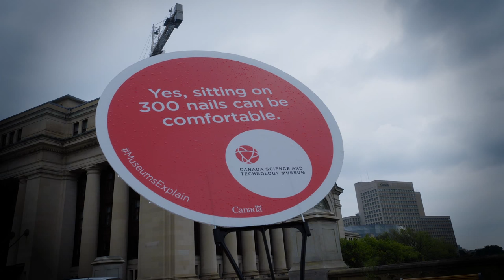MuseumsExplain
Ever wondered what it’s like to sit on a chair of nails, how many eggs a Queen Bees lays, or how astronauts drink purified pee in Space?